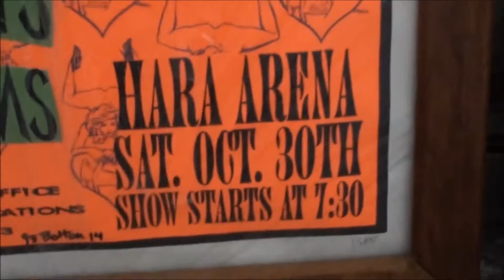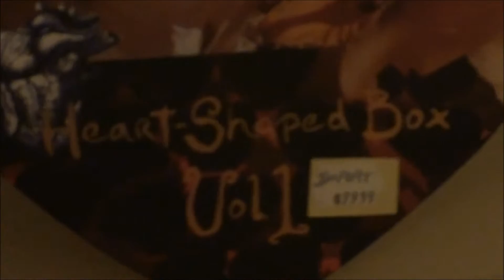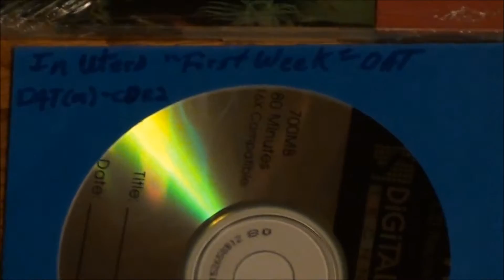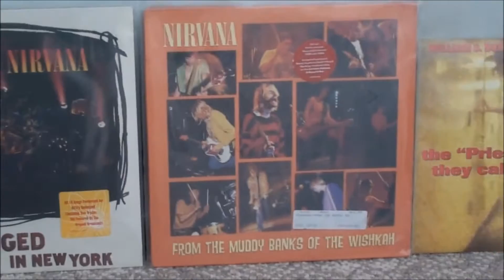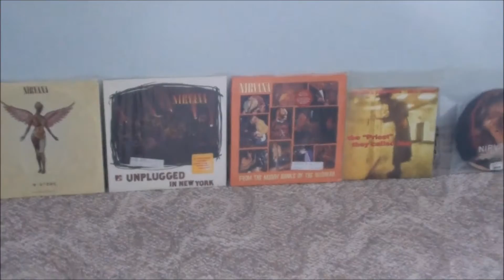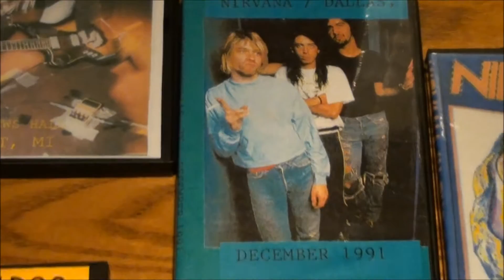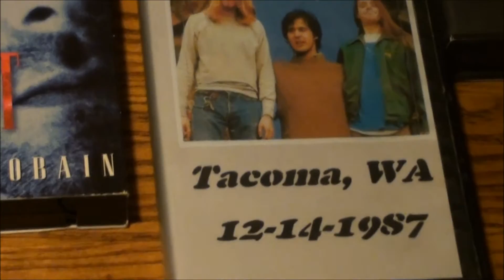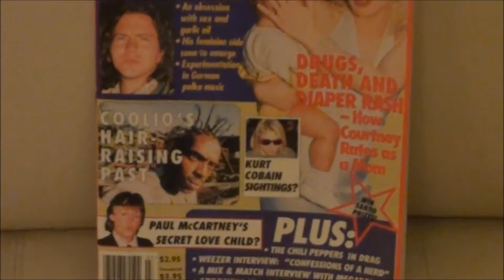Nirvana - Kurt Cobain Collection - Part 1 of 3